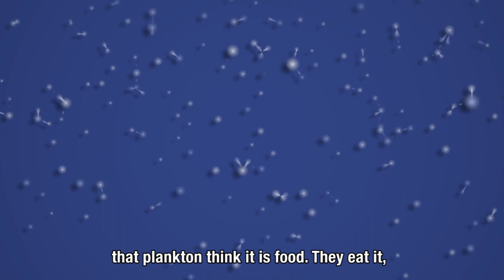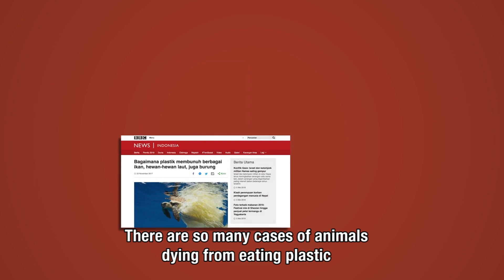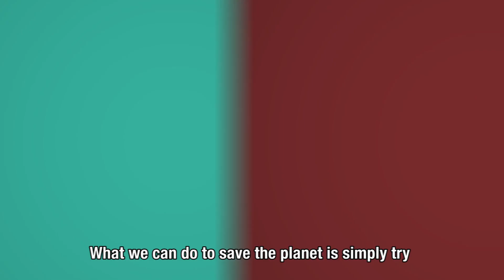Circular Economy in Finland and Indonesia - Part 2 (Plastic waste), Indonesian / English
🔶Bergabunglah pengalaman ini bersama Finn si Beruang untuk mempelajari lebih banyak lagi tentang Ekonomi sirkular.

Episode kedua : Limbah Plastik dan bagaimana melalui Ekonomi Sirkular ini akan sangat penting dalam menangani masalah Limbah Plastik. Inovasi dan perubahan cara kita  berfikir akan sangat membantu dalam mengurangi masalah limbah plastik-  tapi Lihat sendiri dulu !

🔷Join the journey with Finn the Bear to learn about circular economy!

The second episode is on plastic waste and how circular economy is vital in reducing it from the environment. Innovations and changes in our ways of thinking help to reduce plastic waste - but see it first yourself!